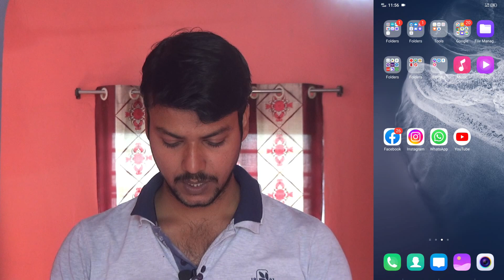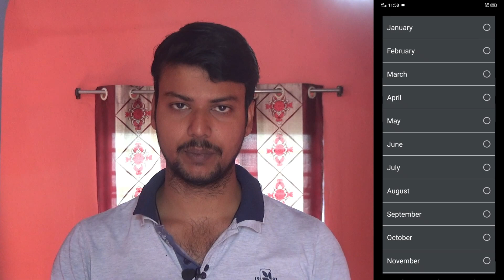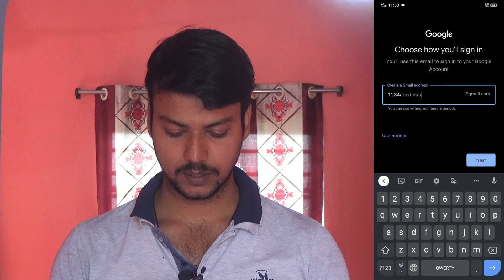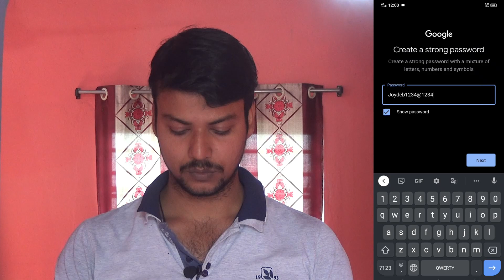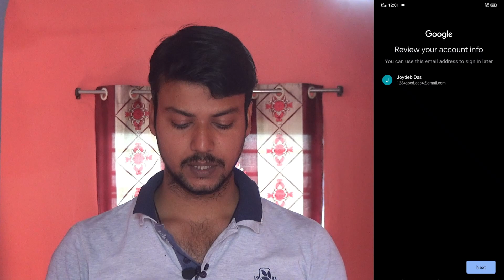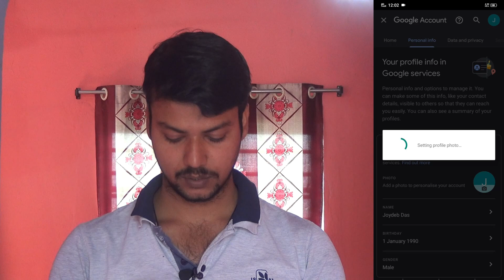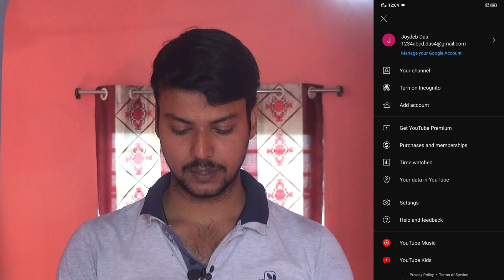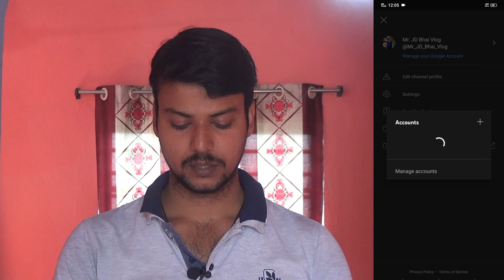Youtube channel create kaise kare || New YouTube channel banane ka sahi tarika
Joydeb Das JD
Please, comments ... 👍